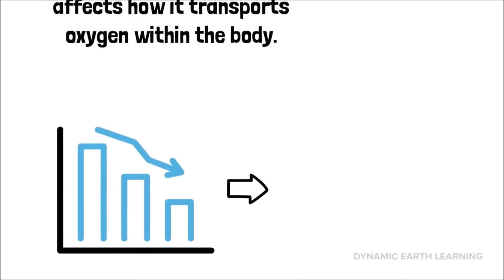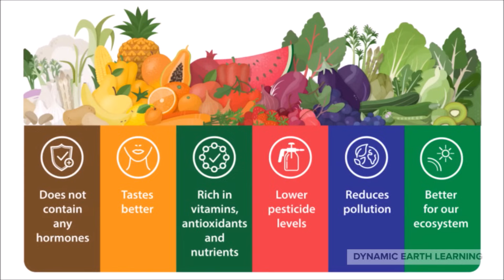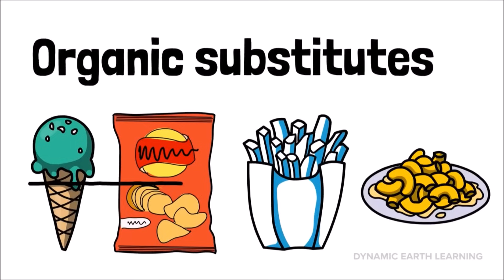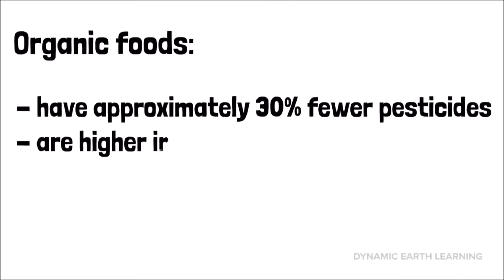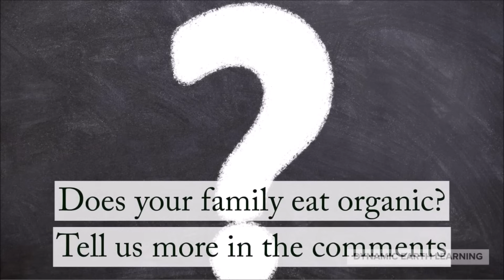Organic Foods Vs Non Organic Foods Explainer Video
Why is there so much demand for organic food? Have students learn more about food and nutrition in this introduction to organic foods vs non-organic foods. Organic foods include both healthy and unhealthy foods, so is organic food healthier? Use this lesson plan to get students thinking about organic foods and why they are becoming so popular.

Students will learn that organic food is essentially a product of crops grown from the soil that has not been treated with any prohibited substance for at least three years prior to the crops being planted. A prohibited substance is defined as any synthetic pesticide, herbicide, or fertilizer. These are very harmful to crops and also a detriment to your health as well.